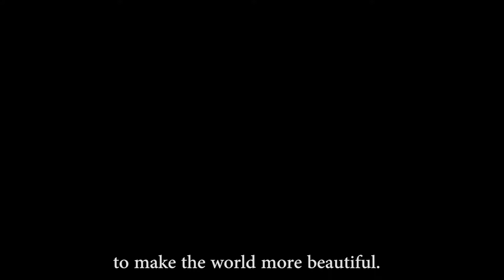The Reason - YES I AM THE CHANGE 2016